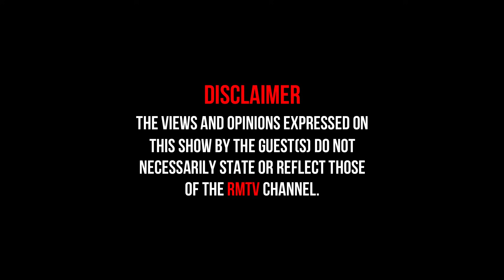I See Dead Bodies Everyday | Working In A Mortuary | Part 1.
I See Dead Bodies Everyday | Working In A Mortuary.

agenda network videos, agenda network new episodes, sizokuthola, podcast and chill, Skeem GP, wide awake, TRA Trouble, tra 325is